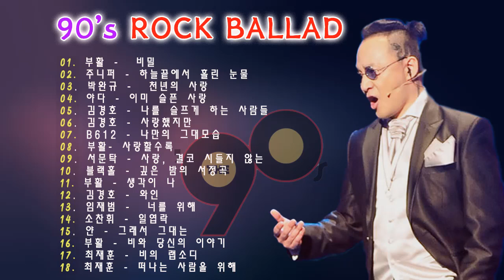[90's ROCK BALLAD] 90년대 락발라드 모음 🎵국내 최고의 락발라드 명곡 베스트 히트곡🎶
️🎶 이 노래를 친구들과 공유하세요
구독 버튼을 눌러 아무 것도 놓치지 마세요!
우리는 YouTube 음악 개발 회사입니다.
실력 있는 아티스트들의 협력을 기다립니다.
✔ 모든 권리는 당사에 있습니다.
✔ 본 영상은 아티스트 및 특별권리자로부터 직접 라이선스를 받은 영상입니다.
✔ '[90's ROCK BALLAD] 90년대 랙발라드 모음💎한국 가요 락 발라드 목록 🎶음질 락발라드 명곡'에 포함된 모든 곡은 라이센스가 부여되어 법적으로 보호됩니다. 이 채널 외부에서 사용하거나 제3자 콘텐츠의 배경 음악으로 사용할 수 없습니다.
✔ 궁금하신 사항은 아래 연락처로 연락주세요.
시청 해주셔서 감사합니다! 귀하의 의견을 읽는 것이 좋습니다. .
🔔 이 영상을 소셜 사이트(Facebook, Google+, Twitter 등)에 공유해 더 많은 사람들에게 물어보세요! 좋은 하루 되세요!
비디오의 모든 이미지 콘텐츠는 AI 도구를 사용하여 제가 디자인했으며 storyblocks.com에서 라이센스가 부여되었습니다.
90년대 락발라드 목록
90년대 록발라드